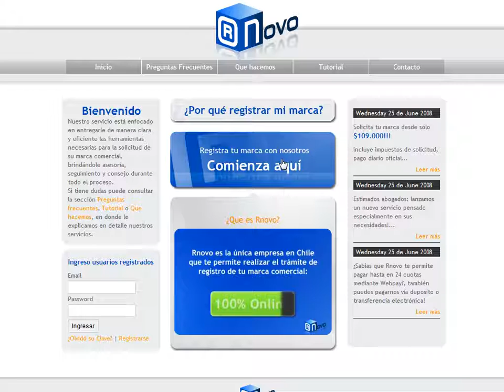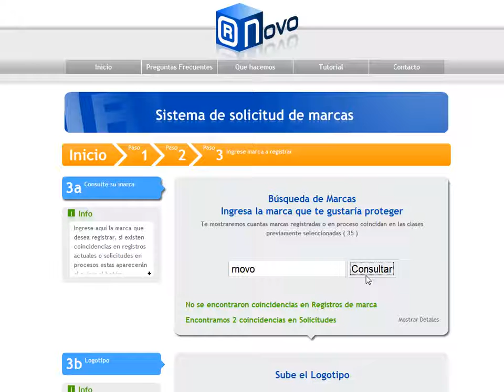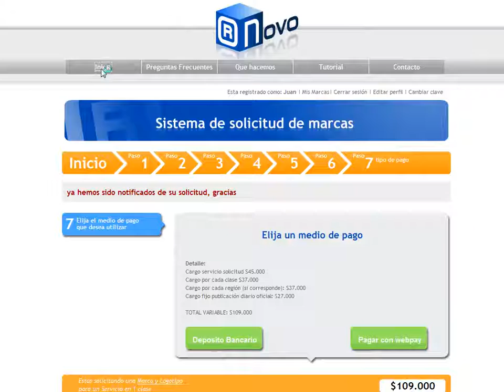Protege tu Marca!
Video Tour de la web más avanzada para solicitar marcas en Chile